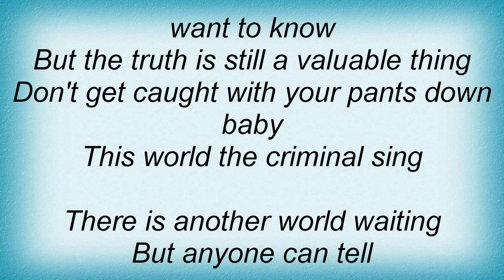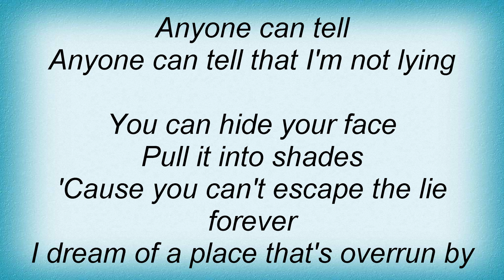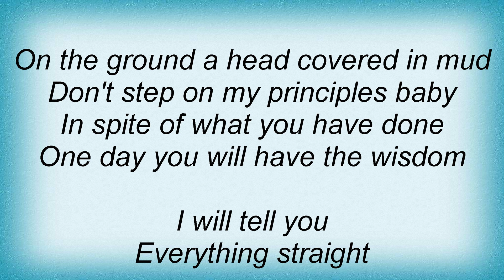Crowded House - Anyone Can Tell Lyrics